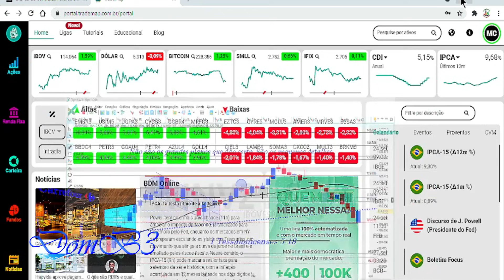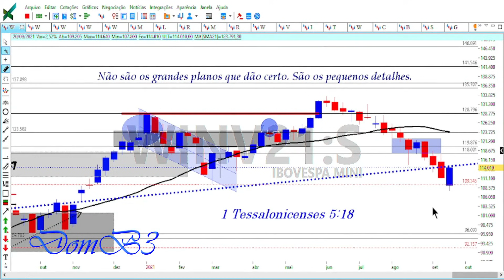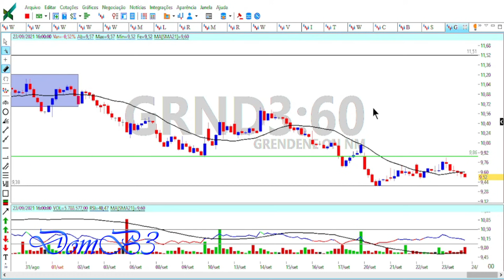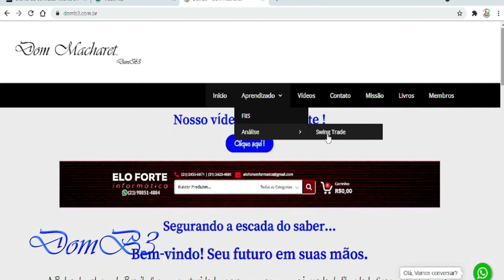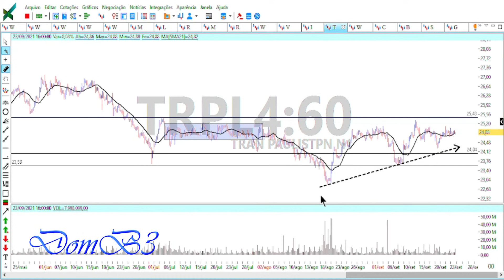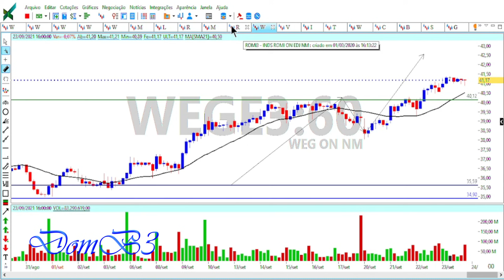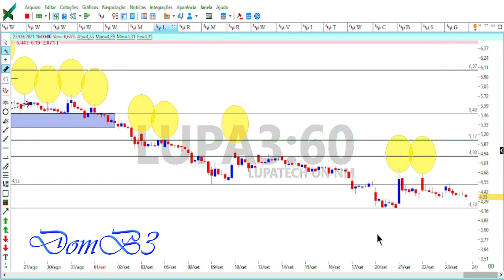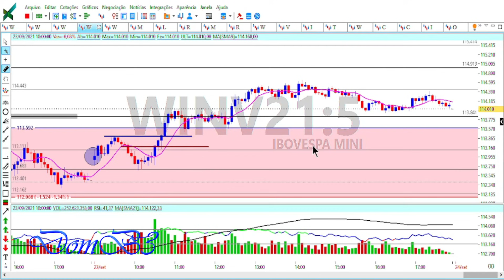ABERTURA DE MERCADO DOMB3 SWING TRADE OPORTUNIDADES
ABERTURA DE MERCADO DOMB3 SWING TRADE OPORTUNIDADES vale3 grnd3 trpl4 Acesse Segurando a escada do saber!

★★★★★  Mentoria? ★★★★★